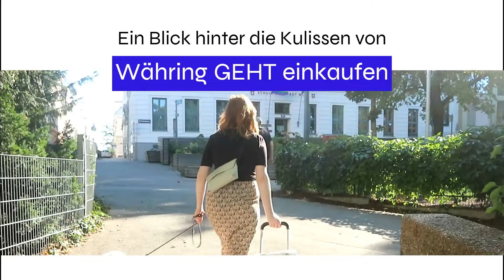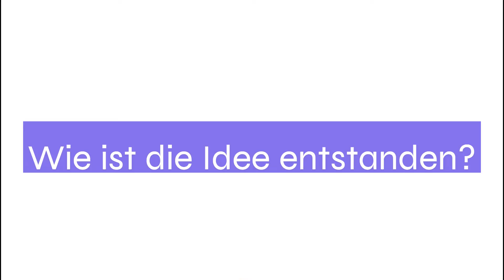Ein Blick hinter die Kulissen von Währing GEHT einkaufen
Die Agenda-Initiative Währing GEHT einkaufen fördern mit eigens gestalteten Einkfaustrolleys das Zufußgehen und lokale Einkaufen im Bezirk. Wir haben Juliane Egger von näni in ihrem Atelier in Währing besucht und uns angeschaut, wie sie aus alten LKW- und Werbeplanen die hübschen Einkaufstrolleys zaubert.